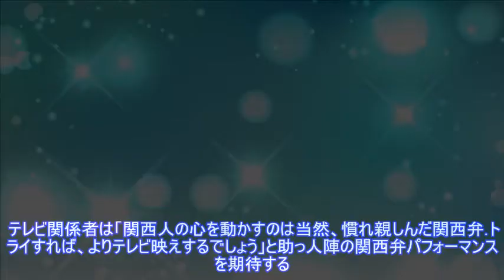虎の助っ人、ガルシアサンズに「関西弁パフォーマンス」期待する声Top News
,虎の助っ人、ガルシアサンズに「関西弁パフォーマンス」期待する声Top,
虎の助っ人、ガルシアサンズに「関西弁パフォーマンス」期待する声Top News 写真拡大 阪神は１１日のＤｅＮＡ戦（横浜）にオネルキ・ガルシア投手（３１）、ジェリー・サンズ外野手（３２）の助っ人コンビの活躍で９―２で快勝した。 ここまで７戦未勝利（４敗）のガルシアは７回４安打１失点と力投し、８度目の正直で今季初勝利。序盤は制球に苦しんだが、尻上がりに良くなる投球を見せた